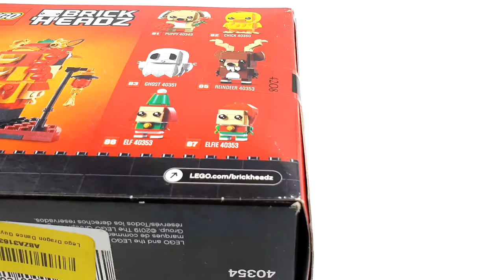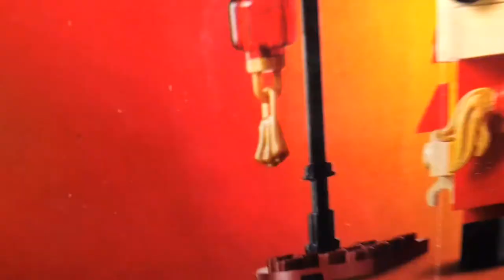40354 | LEGO DRAGON DANCE GUY | CREANDO Y HABLANDO